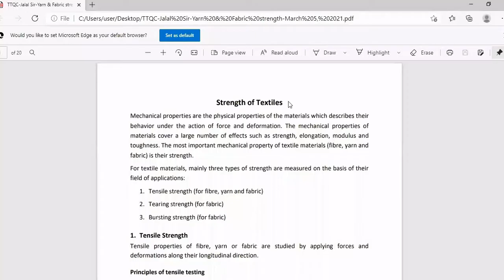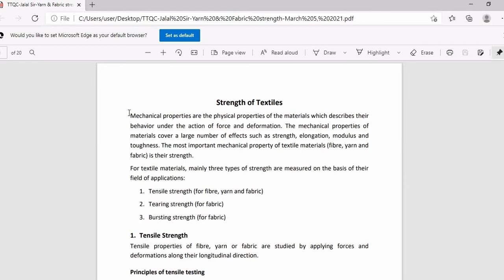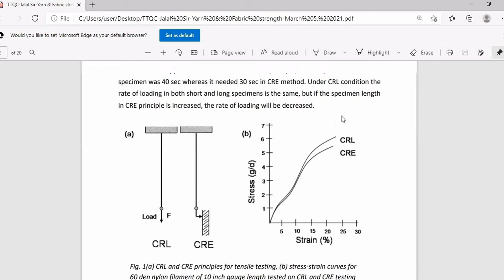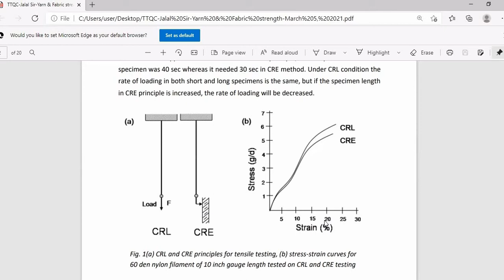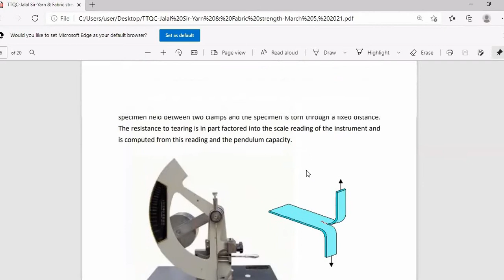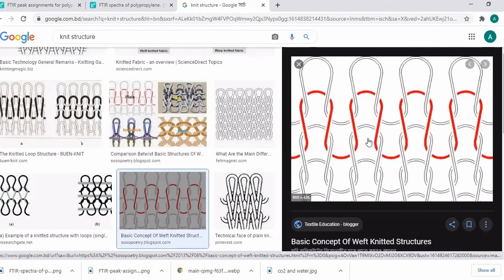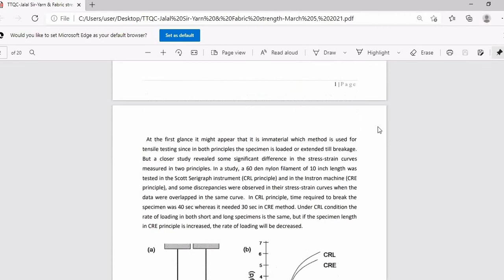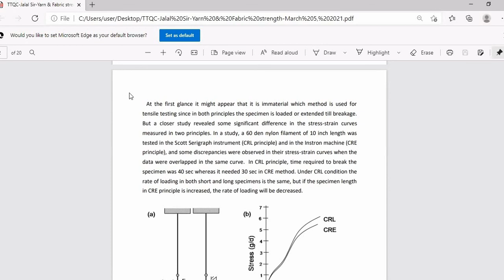FYT part-B (Lec-13) 4Mar2021